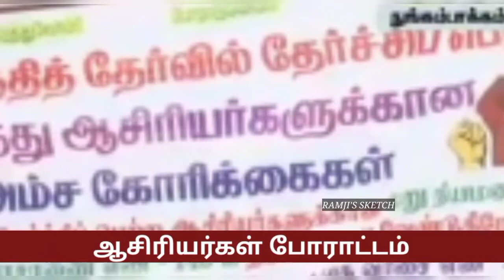சென்னை DPI வளாகத்தில் ஆசிரியர்கள் ஒப்பாரி